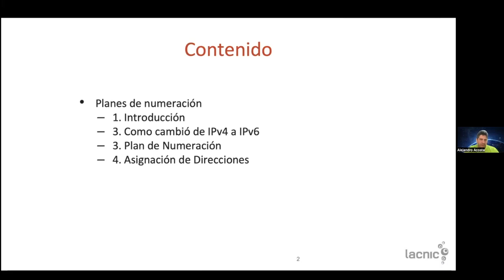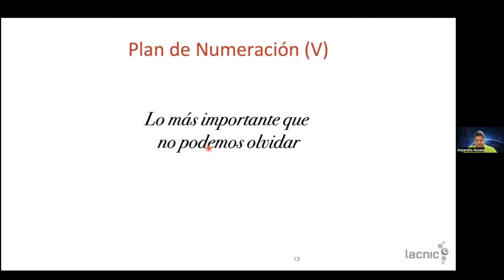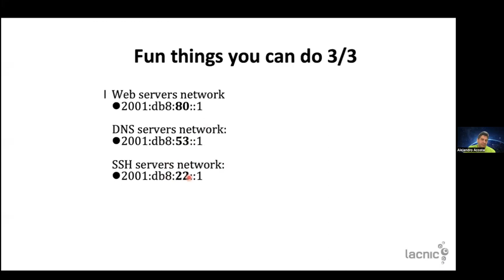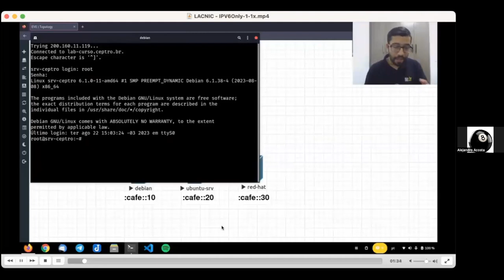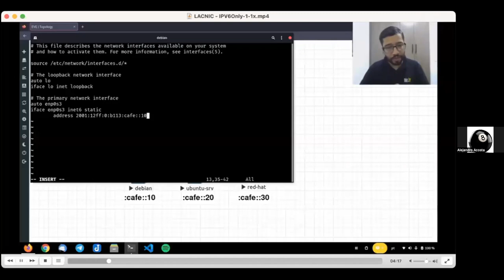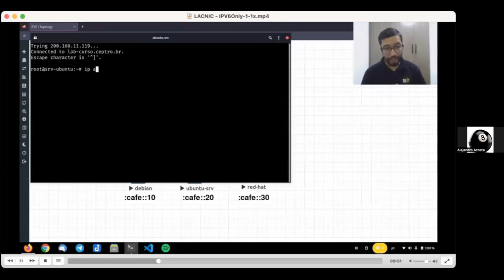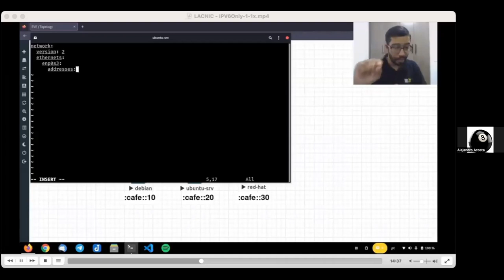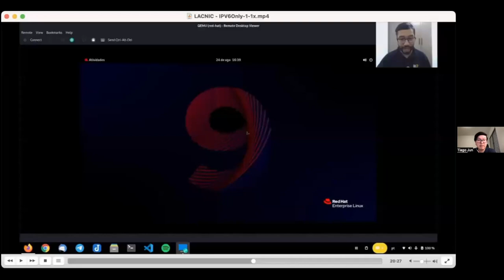Configurar servidores Linux somente com IPv6